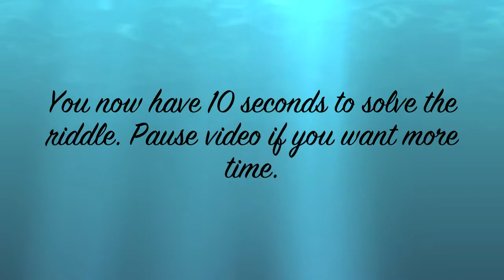Redwood Riddle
Published English riddler speaking original riddles in spectacular California locations.